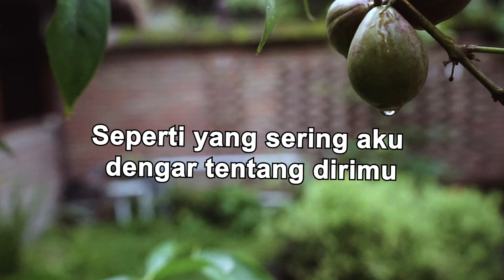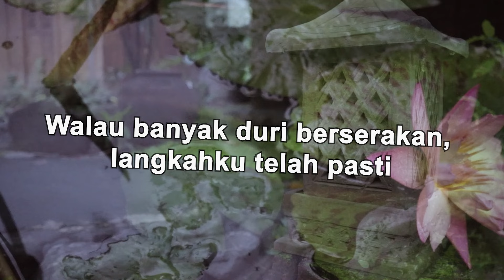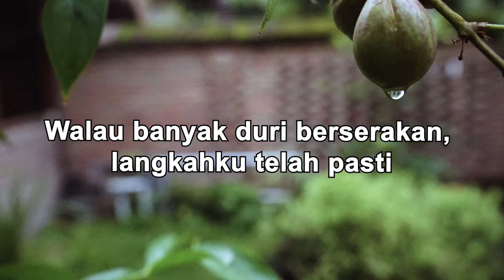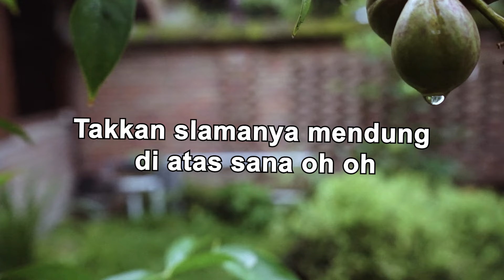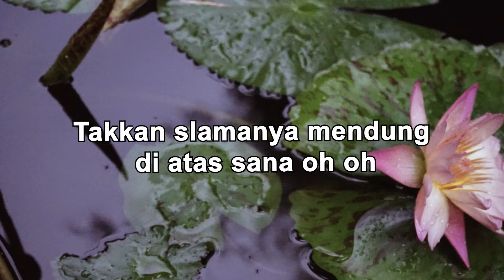Annie Ibon - Nada Nada (Official Lyric Video)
Album “10 Top Bintang Mix” sepertinya ingin menampilkan sisi lain dari artis Jeka. Mereka yang biasanya tampil sendu, kini harus tampil dengan beat disco yang menghentak. Annie Ibon pun tidak mau ketinggalan dan ikut berdisco dengan “Nada Nada”.

Dapatkan link “10 Artis Jeka - Top 10 Bintang Disco Mix” yang tersedia di :

BLOK M SQUARE Lt. Basement. Blok B 217-218
Jakarta Selatan

Shopee : shopee.co.id/jk_records

Buruan. Sebelum Kehabisan !